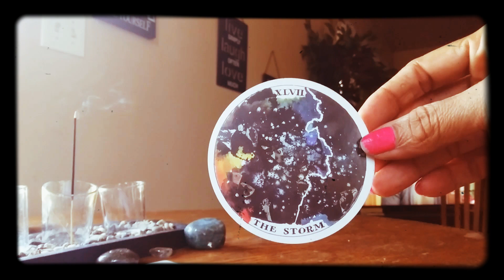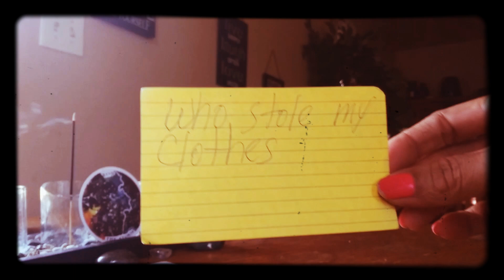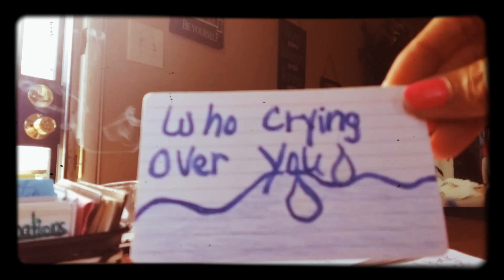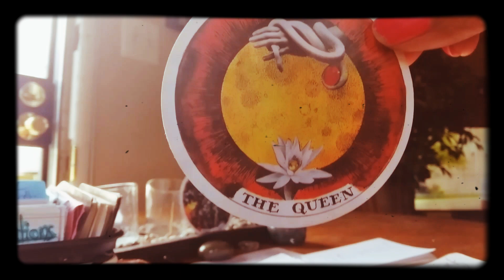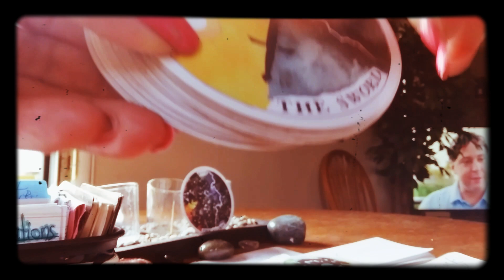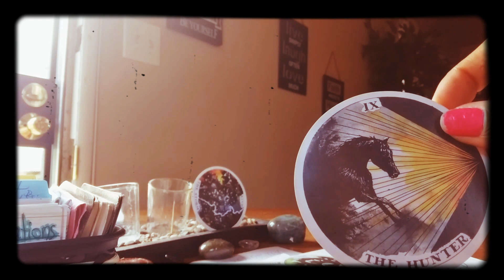💫Bossup Tarot Justice ⚖️